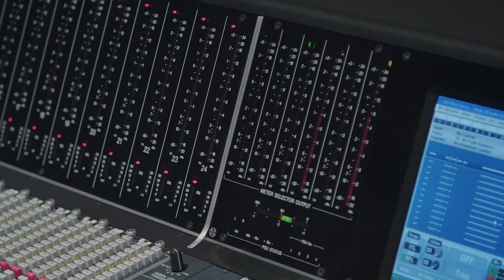Max Melin -- 2015 Minnesota Varsity Showcase Round Artist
Minnesota Varsity is a high school-level classical music showcase for classical and musical theater performance and composition students. Max Melin was selected for the Showcase Round and will perform Sunday, April 19, 4 p.m., at the Fitzgerald Theater in St. Paul, Minnesota.